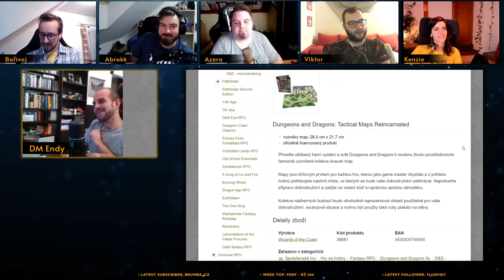Tour de Tavern - Korona Kampaň II, Tarken - Ep. 2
Byrokratické město Tarken posledně přivítalo naší skupinu dobrodruhů, kteří se sešli v menší hospůdce, U Bezedného džbánu. Aby získali papíry jakožto povolení na dělší pobyt, domluvili se s barmankou, že jí pomohou vyhledat vyhazovače, kterýse už několik dní v hospůdce neobjevil. Napřed, ale musí prodat všechnu zeleninu, kterou Bořek do města přivezl, začíná už trochu nevábně vonět.

🐉 Hráči
Azera: Robert "Shirou"
Viktor: Robert "Yuuchigo" Bauer